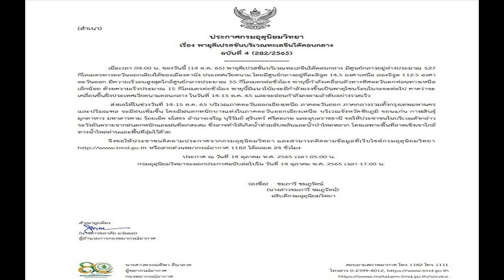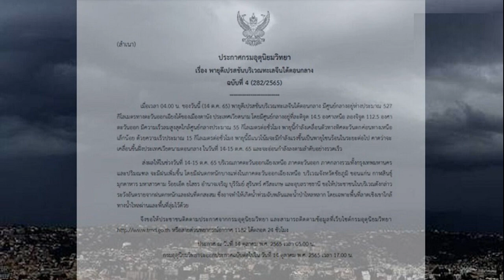ส่องอันดับโลกล่าสุด ลูกยางสาวไทย หลังจบศึกชิงแชมป์โลก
สหพันธ์วอลเลย์บอลนานาชาติ (FIVB) อัปเดตอันดับโลก ลูกยางสาวไทย รั้งอันดับ 15 ของโลก ครองเบอร์ 3 ของเอเชีย ส่วน จีน อันดับ 1 และ ญี่ปุ่น อันดับ 2 ของเอเชีย
สหพันธ์วอลเลย์บอลนานาชาติ (FIVB) ได้อัปเดตอันดับโลกปัจจุบัน หลังจบการแข่งขันวอลเลย์บอลหญิงชิงแชมป์โลก 2022 ล่าสุดเมื่อวันที่ 14 ต.ค.65 ในประเภททีมหญิง ทีมวอลเลย์บอลสาวไทย รั้งอันดับ 3 เอเชีย อันดับ 15 ของโลก โดยมี 207 คะแนน
ส่วนเบอร์ 1 ของโลกเป็น บราซิล มี 393 คะแนน, อันดับที่ 2 อิตาลี มี 381 คะแนน, อันดับ 3 เซอร์เบีย มี 381 คะแนน, อันดับ 4 สหรัฐอเมริกา มี 364 คะแนน และ อันดับที่5 จีน มี 338 คะแนน
ทั้งนี้ มีเพียง 12 ทีม จากทวีปเอเชีย เท่านั้น ที่ยังมีคะแนนสะสมอันดับโลก 20 คะแนนขึ้นไป ซึ่งหากทีมใดคะแนนไม่ถึง 20 จะโดนลบชื่อออก และต้องไปเข้าร่วมการแข่งขันที่มีคะแนนสะสม จึงจะกลับมาอยู่ในระบบการเพิ่มลดคะแนนสะสมอันดับโลกอีกครั้ง